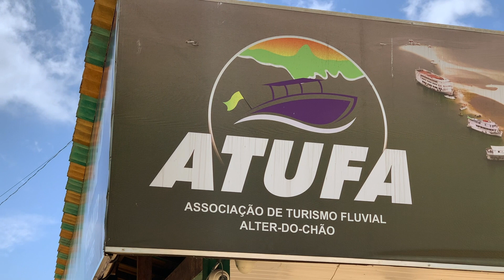ALTER DO CHÃO | Praias, Floresta Encantada, Pôr do Sol Incrível com Preços | Guia Dois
Esse é o último vídeo da nossa viagem por Alter do Chão. Te mostramos como é o passeio na Floresta Encantada e pelas Praias do Rio Tapajós.

- Praia do Cajueiro
- Praia do Pindobal
- Ponta do Muretá
- Ponta do Cururu